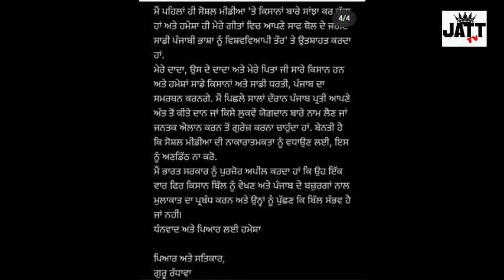Guru randhawa support to farmar || baby girl song guru randhawa || kisaan dharna punjab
Gururandhawasupporttofarmar
babygirlsonggururandhawa
kisandharnapunjab